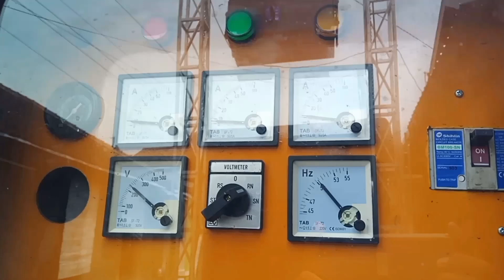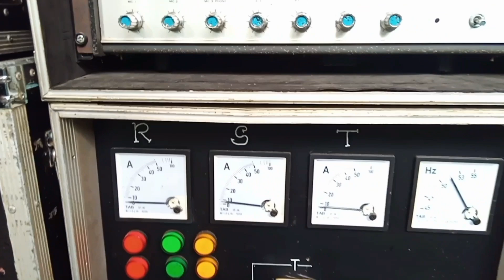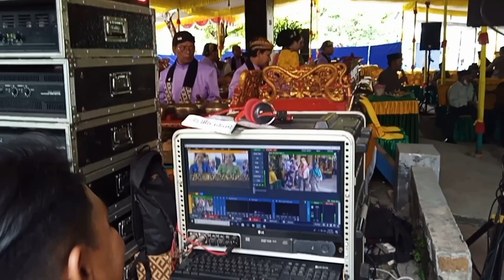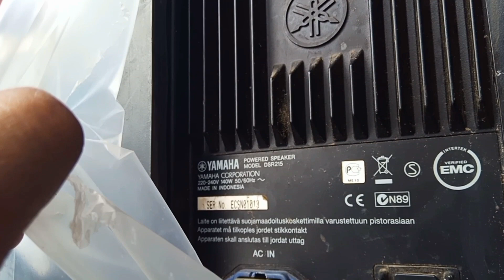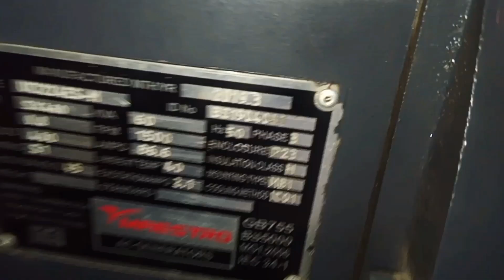bassnya terlalu ugal ugalan || full power QSC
dhinasty sound
jumantono karanganyar jateng
live cinde laras
hajatan pulosari kebakramat